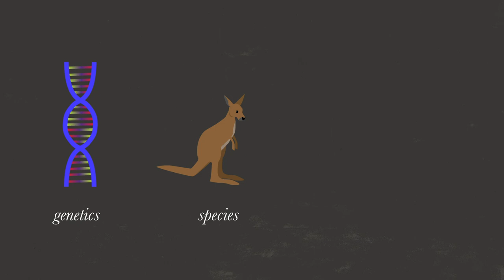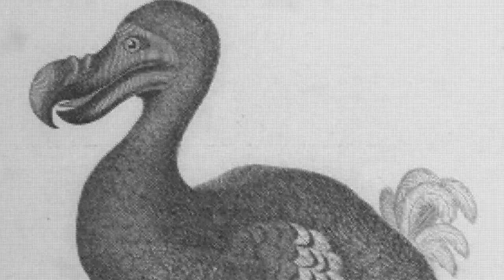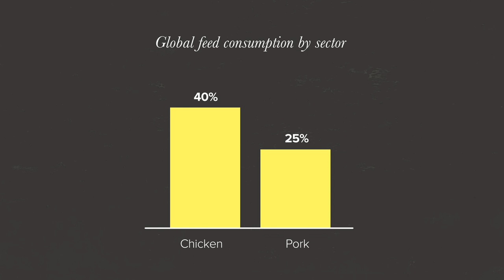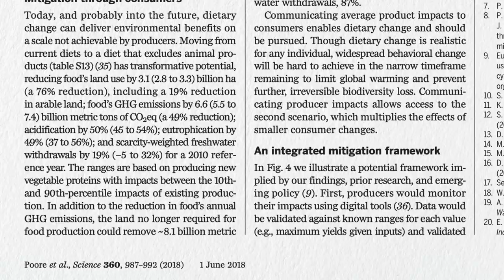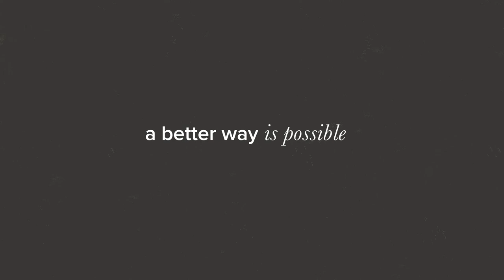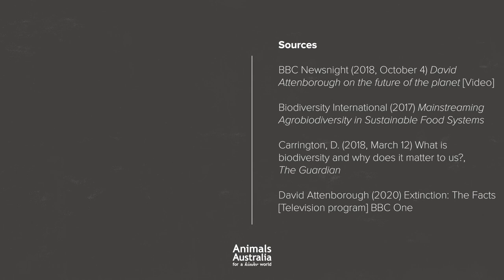Why David Attenborough is worried about biodiversity loss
David Attenborough is worried. Why? Because we’re destroying animal and plant life across the planet. The leading cause of this biodiversity loss is land clearing. And the leading cause of deforestation? Animal farming – especially for beef. Find out how our appetite for meat is stripping the planet bare and why this biodiversity loss has David Attenborough so worried.